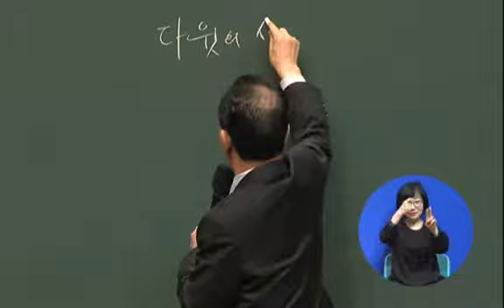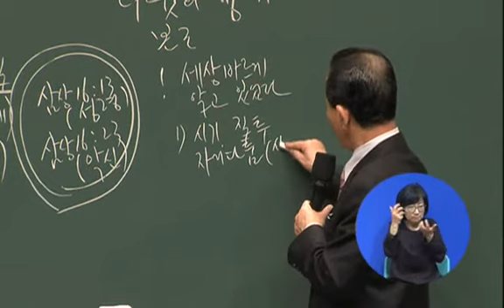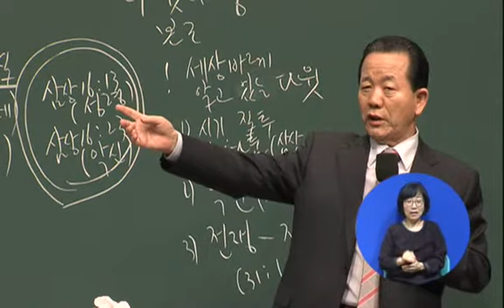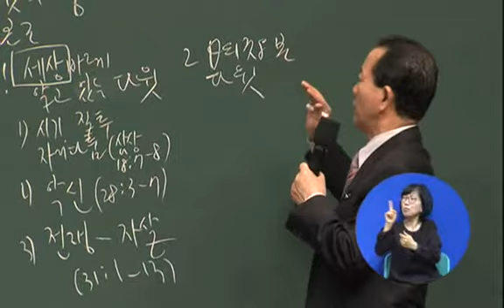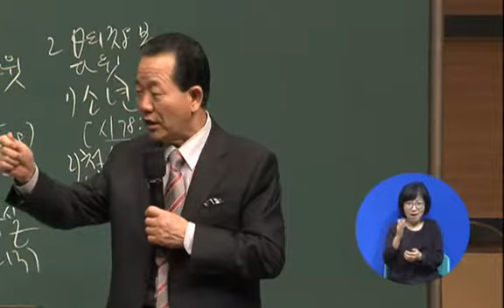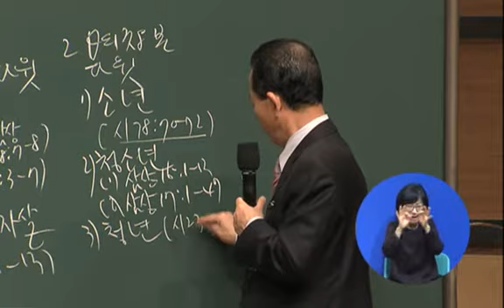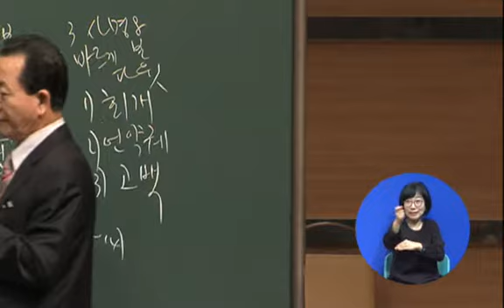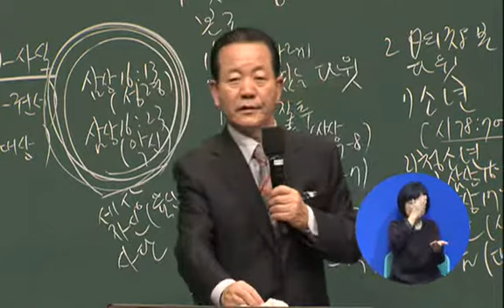20160410en2 1000k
20160410 Immanuel Church 2nd Worship service (English)